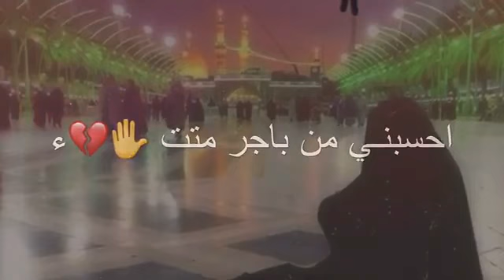يمشي ليل الموت باسم الكربلائي /حالات واتساب/💔